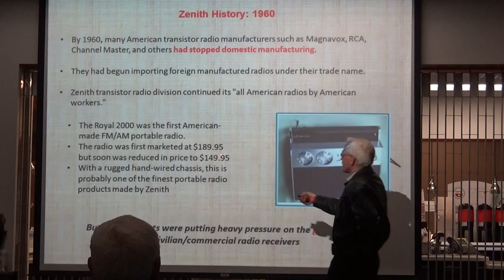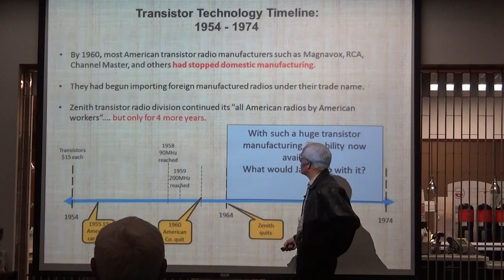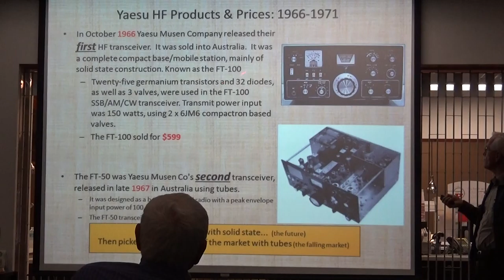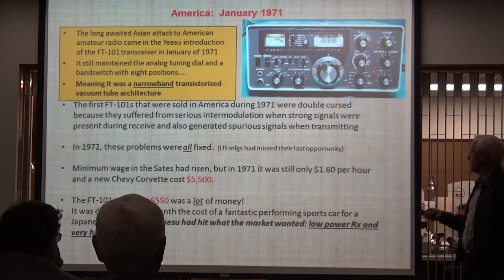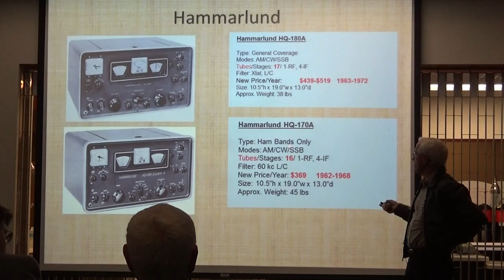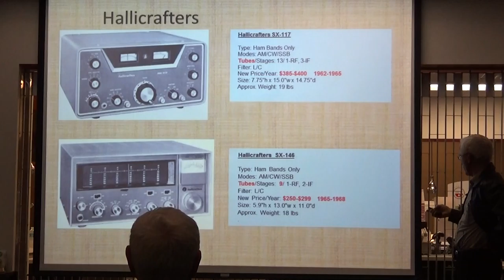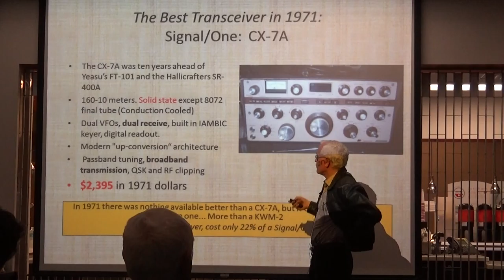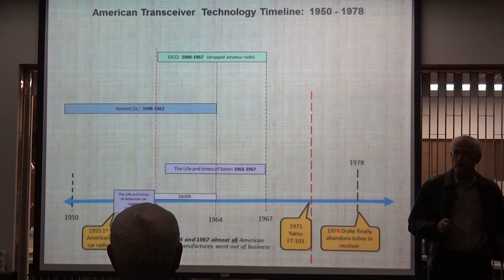RCARC OCT 2015 Meeting Part 4